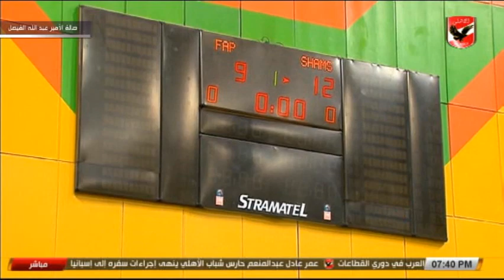لقاء مع فريق الشمس عقب الفوز امام فاب الكاميروني ببطولة افريقيا لكرة الطائرة سيدات